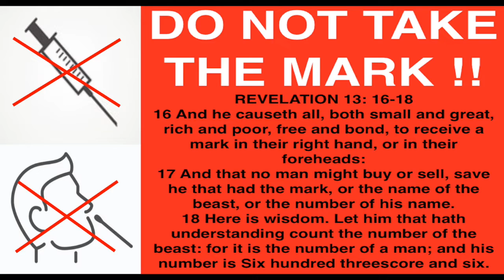THE NOVEMBER TO REMEMBER (YOU HAVE 30 DAYS)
16 And he causeth all, both small and great, rich and poor, free and bond, to receive a mark in their right hand, or in their foreheads:
17 And that no man might buy or sell, save he that had the mark, or the name of the beast, or the number of his name.
18 Here is wisdom. Let him that hath understanding count the number of the beast: for it is the number of a man; and his number is Six hundred threescore and six.

WAKE UP !!

1 Corinthians 15:1-4
2 By which also ye are saved, if ye keep in memory what I preached unto you, unless ye have believed in vain.
3 For I delivered unto you first of all that which I also received, how that Christ died for our sins according to the scriptures;
4 And that he was buried, and that he rose again the third day according to the scriptures ”

Romans 10:9-10
10 For with the heart man believeth unto righteousness; and with the mouth confession is made unto salvation. “